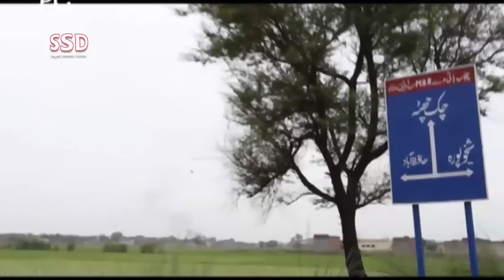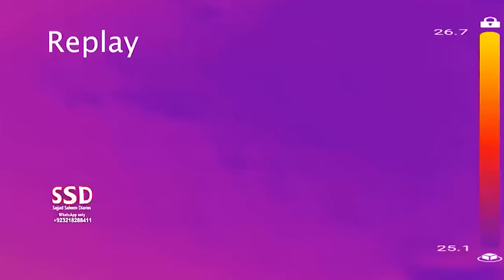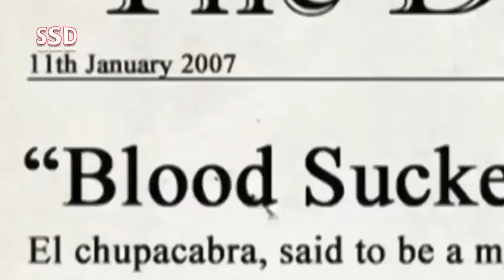SSD 2121 | INVESTIGATION.. Aisa Kaisay Ho Sakta Hai..?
SSD
jinn stories

Our Team:
Sajjad Saleem
Abdul Samad
Shiraz Irani
Sajid Baloch
Kamran Baloch